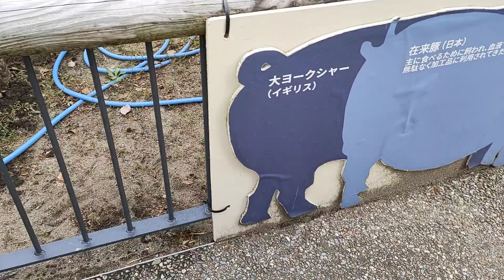りんぐの今日の上野動物園に白馬とサラブレッドがっ！4ふたば牧場【2022.10.8】